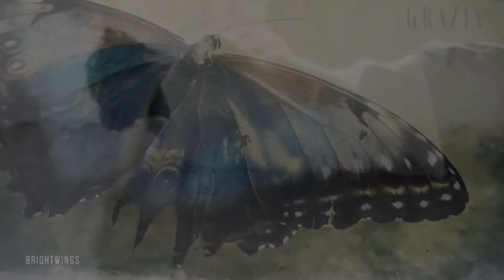kim jongin ➤ kai • butterfly (김종인 ➤ 카이 • 나비)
For the best viewing experience, please watch w/ headphones, in HD, and in theater mode. Thank you!

The goal of this video is to capture the beauty of two sides of the same person: Jongin the boy and Kai the performer. Like the butterfly, which may have different patterns on either side of its wings, he is able to show two very different sides of himself depending on whether he is on or off stage. This is something that I really admire about him, so when I heard this song, I knew I had the perfect music with which to make this video. I hope you enjoy it!

SONG: Butterfly by Bassnectar
FOOTAGE: fancams from Motionpicturesoundtrack, tob, Hello Stranger, and Heartshoot as well as official bts modeling footage from Gratzia and The Celebrity.